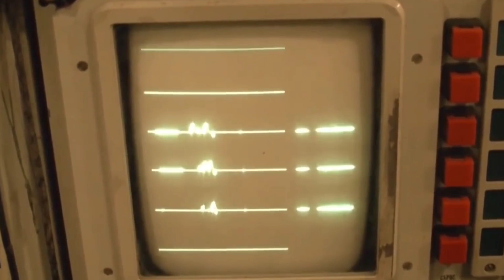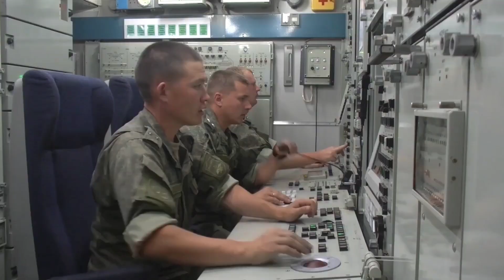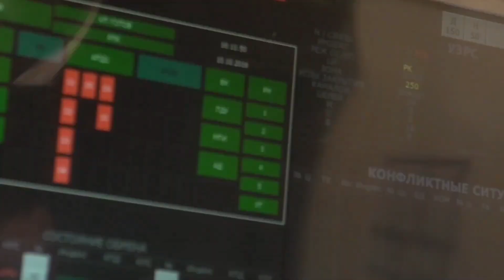Russia ने भारत के लिये खोला नया दरवाजा तुर्की और चीन की दुनिया हिली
S400 S500 Russia indian army#defence short#defence news hindi#latest defence news#indian defence update in hindi#world affairs#currentaffairs#current news#recent news#hot issue#pakistani reaction#indian affairs#breaking news